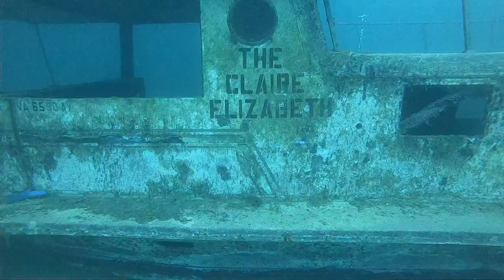Scuba Dive Gray Quarry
We went to Gray, TN (just outside of Johnson City) to our favorite quarry. There have been some improvements and we show some of them off while we have a great time!

Chapters
0:00-0:57 Intro
0:58-1:23 Basketball Goal
1:24-3:42 School Bus
3:43-4:26 House Boat
4:27-5:25 NOT the Canadian National Anthem
5:26-7:02 Cessna Plane
7:03-7:42 Bus Again
7:43-8:10 Goofin for the Camera
8:11-9:27 Waterfall, More Cessna
9:27-10:06 Diver Joke